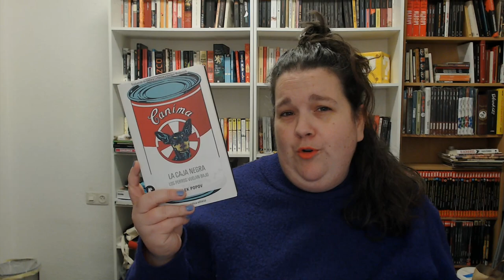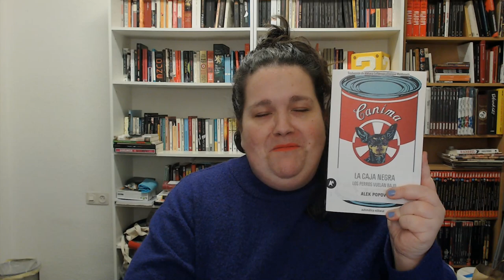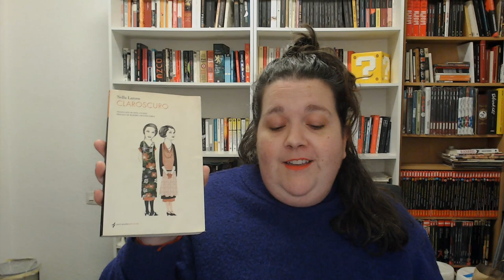WRAP-UP ENERO - ya he encontrado una lectura favorita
¡Hola, amigos!

Os dejo el wrapup del mes de enero. He leído buenos libros, y he cumplico con mi RetodeLiteratura2022. ¿Qué tal vosotros?